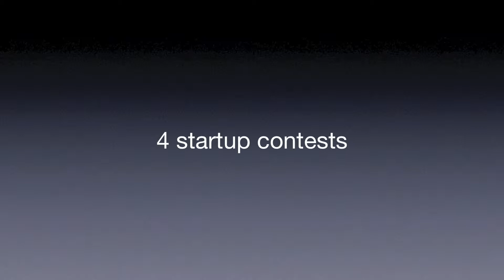4th Annual North America Chinese Startup Competition and Talent Summit - English Trailer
Fourth Annual Chinese Entrepreneurship Competition and Talent Summit, hosted by TEEC Angel Fund
Seattle, New York, Chicago, Los Angeles, Silicon Valley
(January 5, 2013 in Silicon Valley)

EARLY BIRD SPECIAL DISCOUNT (effective until 12/28)! and buy $20 ticket with code E-SUYT58.